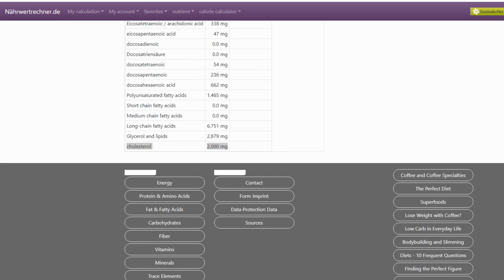How to prepare Beef Brains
Additional Links Pinned in the Comments!

Instagram franktufano
Twitter franktufan